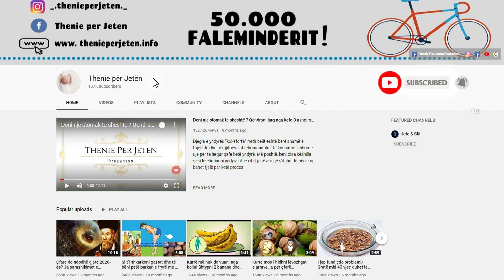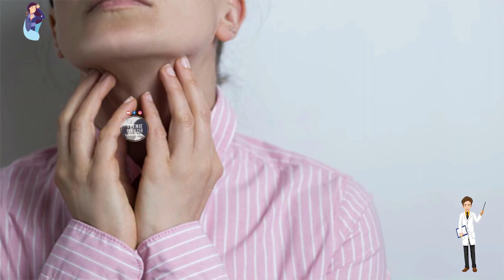Nese ju bezdis kolla, ja receta natyrale që mund ta kuroni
Mjalti bën çudira. Qumështi është shumë i mirë për shëndetin gjithashtu. Të dyja së bashku janë jo vetëm një kombinim i shijshëm. Një gotë me qumësht dhe mjaltë në mëngjes përmirëson rezistencën e njeriut. Qumështi ka proteina. Kombinimi i qumështit dhe mjaltit ka ndikim jo vetëm tek lëkura, por tek i gjithë trupi duke i dhënë atij vitalitet.

Honey does wonders. Milk is very good for health as well. Both together are not just a delicious combination. A glass of milk and honey in the morning improves human endurance. Milk has protein. The combination of milk and honey has an impact not only on the skin, but on the whole body giving it vitality.